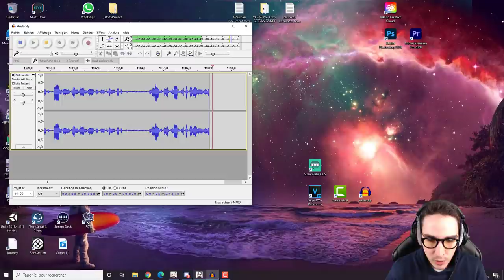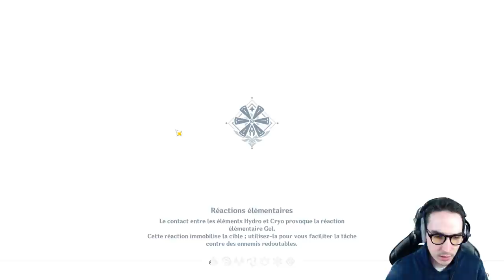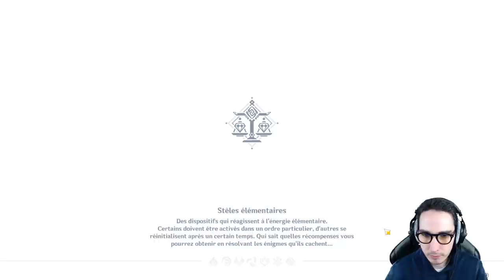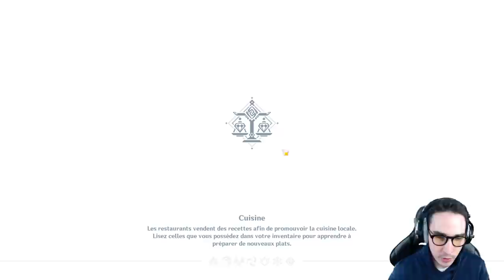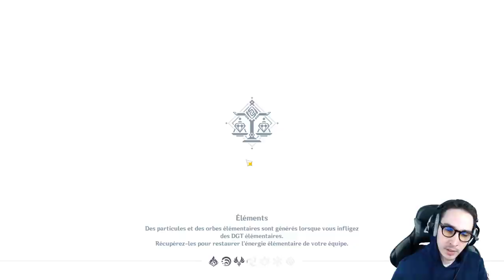MA ROUTE DE FARMING DE CRISTAL & FER BLANC ( 150 par run environ ) - GENSHIN IMPACT FR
Viens nous rejoindre sur discord pour rejoindre notre communauté !

N'hésite pas à t'abonner si tu aimes notre contenu, d'activer la clochette pour être au courant de la sortie de nos nouvelles vidéos et de mettre un pouce bleu si la vidéo t'a plu :)